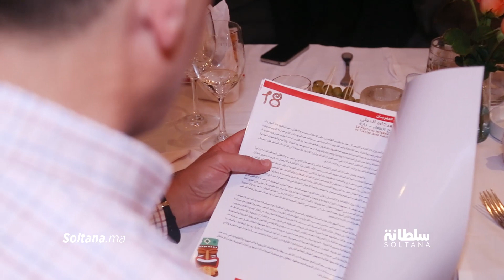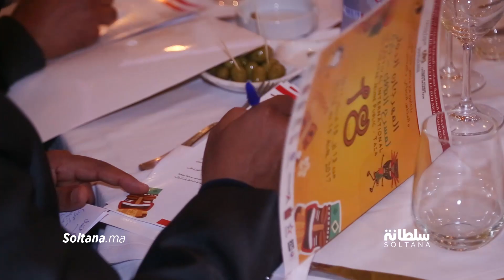المهرجان الدولي لمسرح الطفل يحط الرحال بمدينة تازة في دورته الـ18